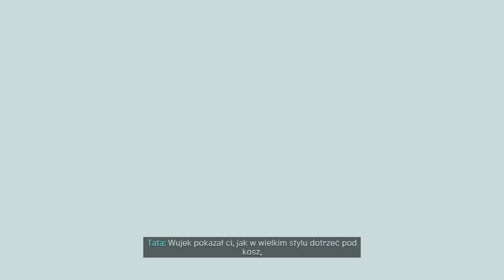Spider-Man Miles Morales PL | odc. 17 | Kocia Piżama + Przesyłka Priorytetowa + Zakończenie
Zacznij wspierać kanał, a dostaniesz te bonusy 🤟

Platforma: PS5

Pokuś się o więcej. Bądź sobą.

Pomóż Milesowi Moralesowi opanować nowe, niesamowite moce i zostać zupełnie wyjątkowym Spider-Manem.

W najnowszej przygodzie rozgrywającej się w uniwersum Marvel’s Spider-Man nastoletni Miles Morales stara się przyzwyczaić do nowego otoczenia, jednocześnie idąc w ślady swojego mentora, Petera Parkera, i stawiając pierwsze kroki w roli Spider-Mana.

Kiedy na życiu mieszkańców jego nowej dzielnicy kładzie się cieniem brutalna walka o władzę, młody bohater zdaje sobie sprawę, że z wielką mocą musi się też wiązać wielka odpowiedzialność. Aby ocalić Marvelowski Nowy Jork, Miles będzie musiał znaleźć swój własny sposób na bycie Spider-Manem.